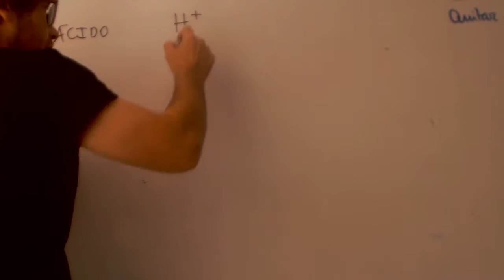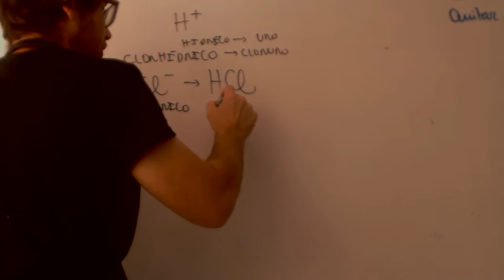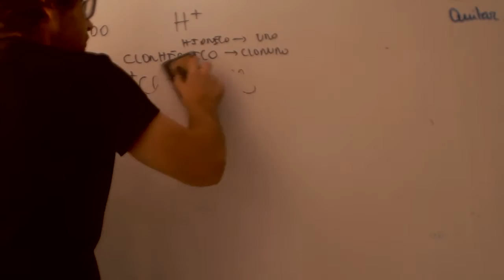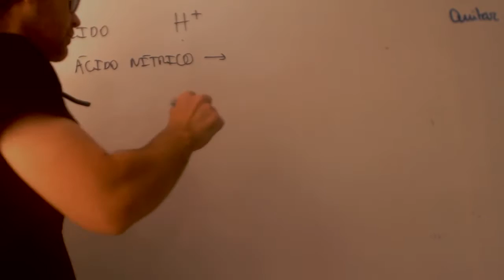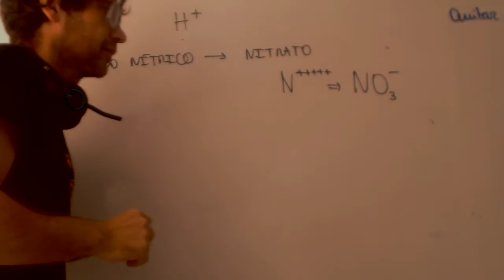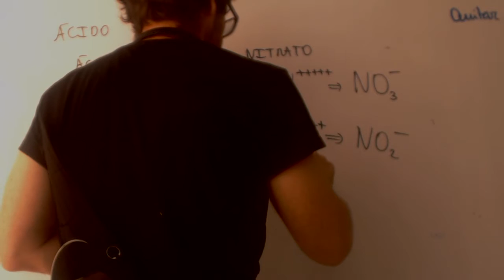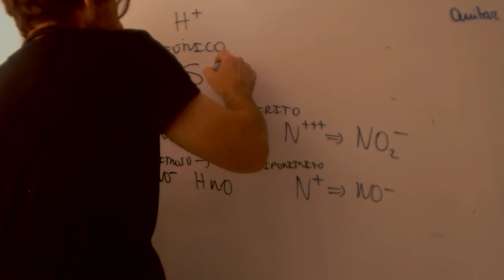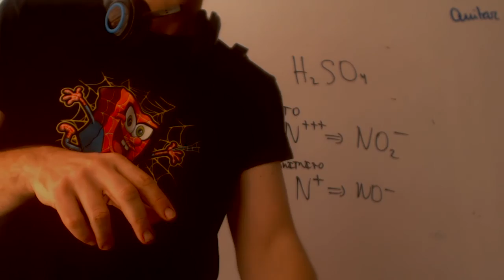Oxidos Formulacion inorganica Quimica 1 Bachillerato Academia Usero Estepona